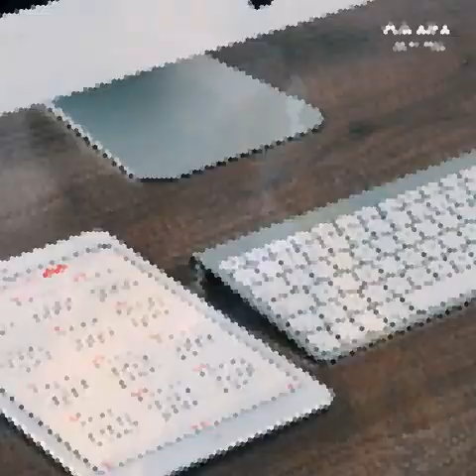MÂY CHIỀU - TG: NGUYỄN NHẤT HUY